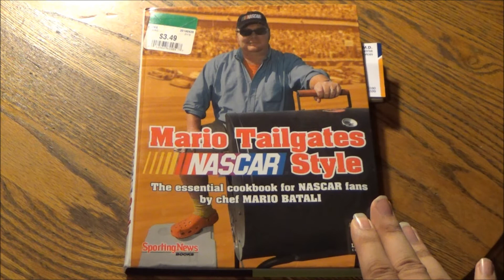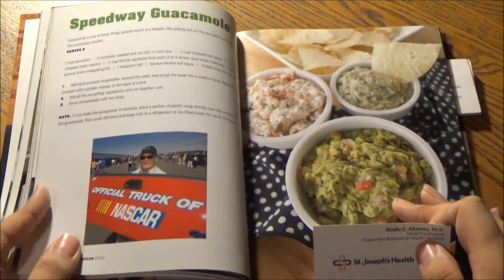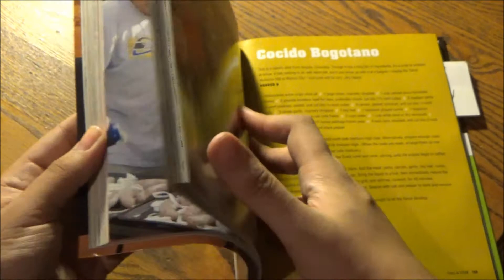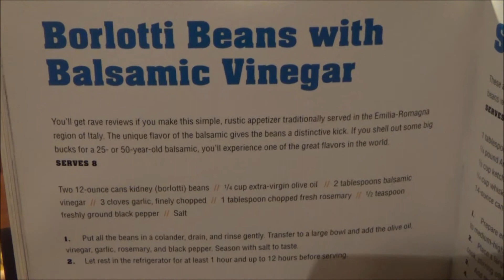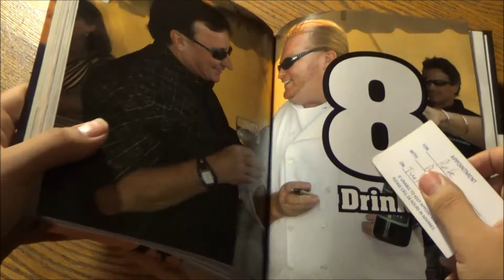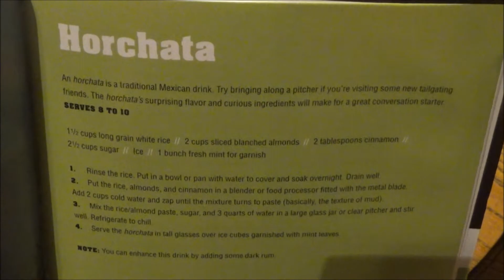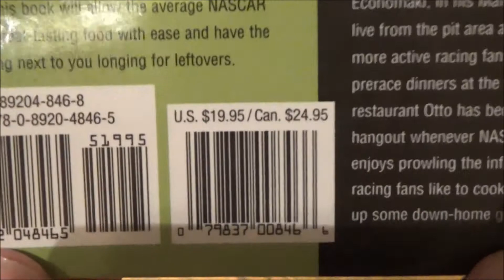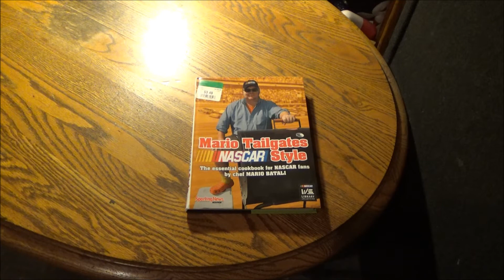Talladega-Level Tailgating (at Home) - Mario Tailgates NASCAR Style Cookbook by Mario Batali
I'd hate to start trending TailgateIndoorsWithMe at such a time like this, but with iRacing.com gaining unprecedented popularity due to NASCAR races across the country being cancelled or postponed, bringing the best part of sporting events into the house seems like the right thing to do. While I am sorry that it has to come from someone as rightfully exiled as Mario Batali, I couldn't find another tailgating or NASCAR-related book around, so this is the end result. Besides, I do believe in the power of a forgiving heart. Aside from all the baggage, I can't think of another chef who loves NASCAR as much as cooking and in this unique cookbook, he certainly proves that he still is capable of racing with the big dogs in the kitchen.

Main and end title sequence production assistance by:
David Romero